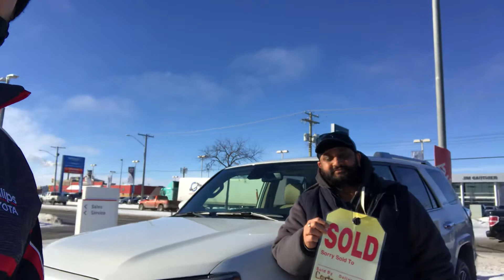From Dream To Reality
His ‘dream come true’! Happy to have played a small part in making Mr Badwal’s dream a reality with the lease of his 2021 Toyota 4Runner Limited from CarterTheCarGuy LeaseManager at McPhillipsToyota in Winnipeg 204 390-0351